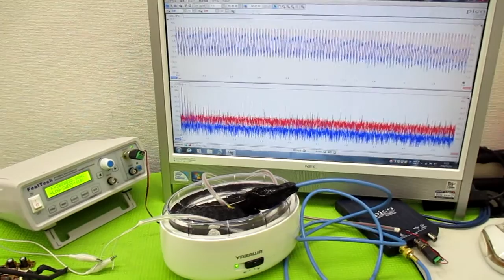オリジナル製品：超音波発振プローブを利用した超音波制御技術 ultrasonic-labo